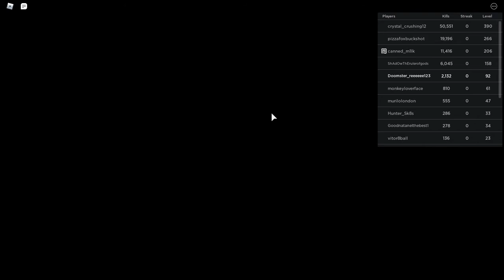more KAT in Roblox